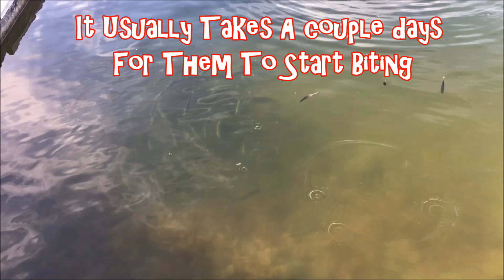Stocked Trout: Thousands of Trout Swimming Around After They Were Released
Trout that are stocked usually don't bite for a few days and travel in big schools. The first day or two after they are stocked I use a Trout Spinner to get anger bites. In this video we caught about 15 trout with trout spinners.

Sunset Park Pond Las Vegas Nevada

Rainbow Trout

Trout Spinners